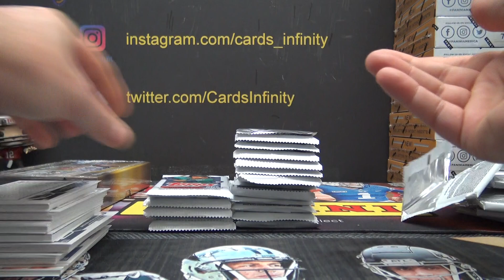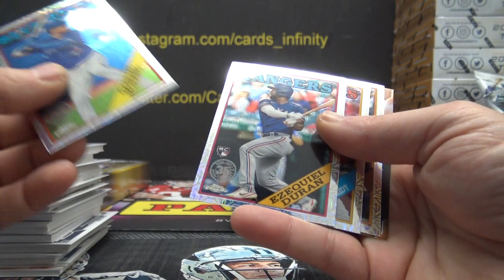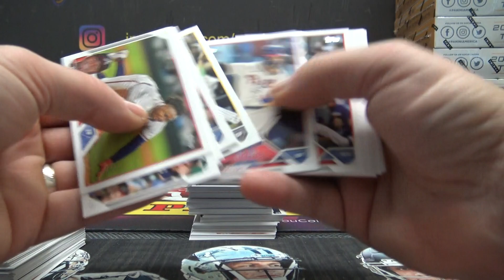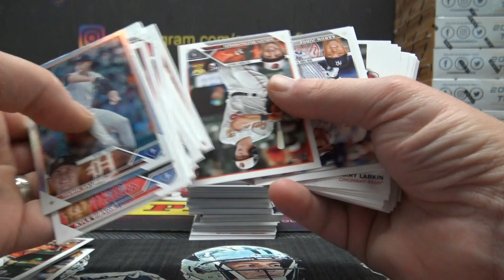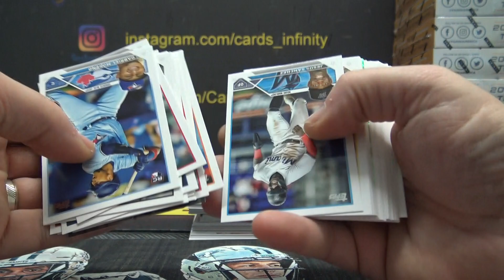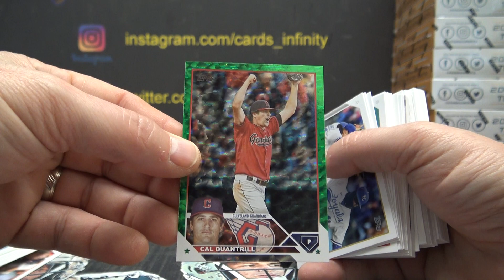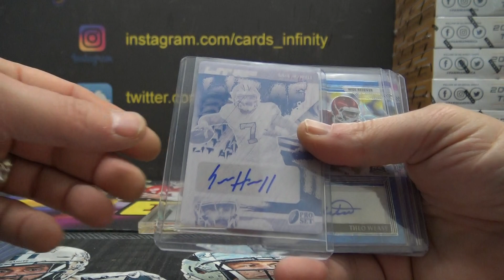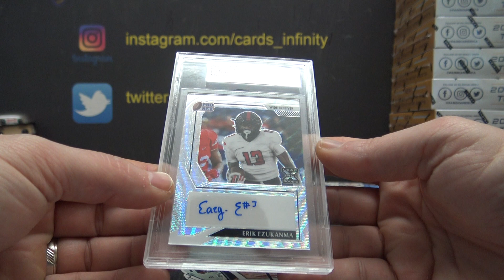Gary's Grizzle's 2022 Proset Jumbo Football & 2023 Topps Series 1 MLB Baseball Hobby 2 Box Break